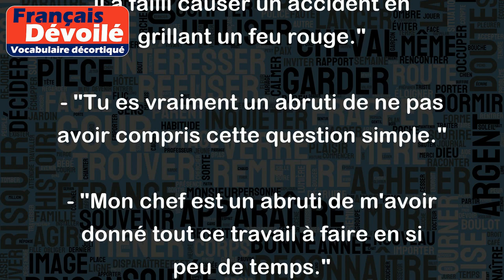Abruti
"Abruti" est un terme argotique utilisé pour décrire une personne qui manque d'intelligence, de bon sens ou de jugement. C'est un terme assez fort et péjoratif. Il est souvent utilisé pour exprimer une certaine colère ou frustration envers la personne en question.
Voici quelques exemples d'utilisation de "abruti" :
- "Ce conducteur est un vrai abruti, il a failli causer un accident en grillant un feu rouge."
- "Tu es vraiment un abruti de ne pas avoir compris cette question simple."
- "Mon chef est un abruti de m'avoir donné tout ce travail à faire en si peu de temps."
- "Arrête d'agir comme un abruti, ça ne te mènera nulle part."
Il est important de noter que l'utilisation de ce terme peut être très offensante pour certaines personnes et que nous devons toujours faire preuve de respect et de courtoisie envers les autres.